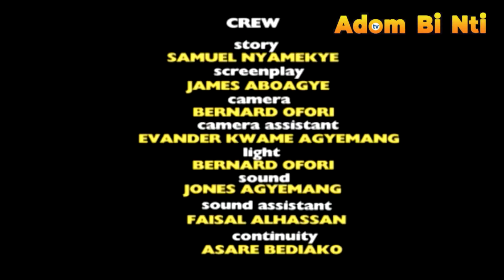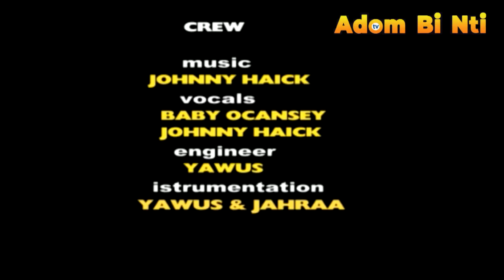AWARE PA PART 7--THE BEST OF GHANAIAN ASANTE AKAN TWI kumawood MOVIES OF ALL TIME